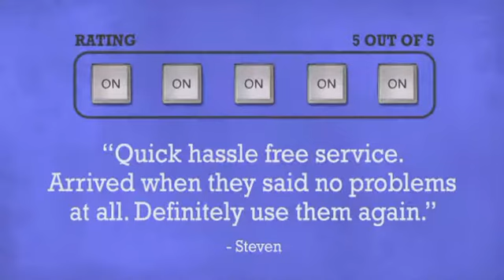Transcension MPX-405 Digital Dimmer Pack - DJkit.com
For more information on the Transcension MPX-405 Digital Dimmer Pack and to purchase from DJkit.com